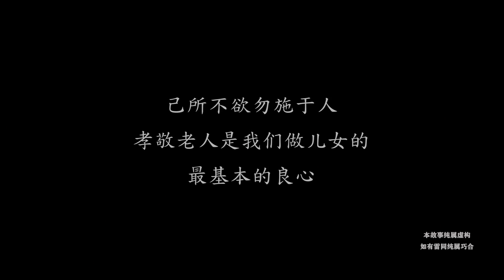夫妻俩逼老人挣钱，俩人坐享其成，一个月不打3000不让回家过年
【请放心，本视频是一部原创拍摄的短剧，没有任何不良行为。】 夫妻俩逼老人出去挣钱，过年要5万压岁钱，听听弟媳说的啥？ 请放心，本视频是我们精心制作的原创短剧，没有任何不良行为。